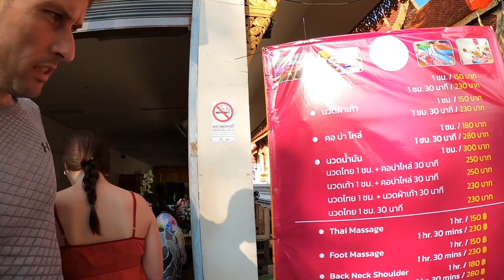Why Chiang Rai is the Coolest Place in Thailand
Our adventure kicks off in the stunning Chiang Rai Province of Thailand! Join us for an exhilarating day as we explore breathtaking spots like the mesmerizing White Temple, the iconic Golden Triangle, and lush tea plantations, plus so much more!